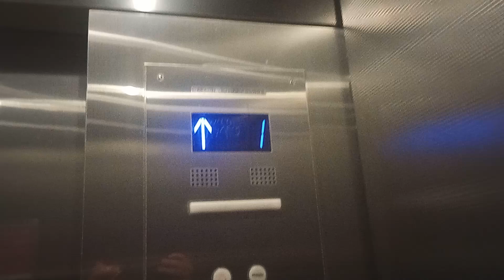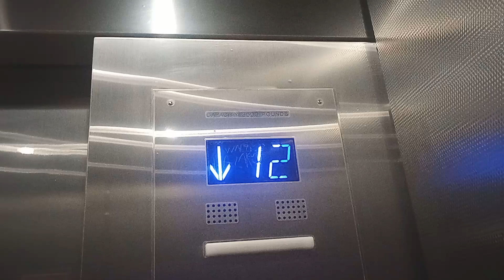Otis Elevator at FigAt7th Parking Garage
In this video, I rode an Otis Traction Elevator at the FigAt7th Parking Garage. These were originally Mitsubishi Elevators, but they have been modded by Otis. This is also one of the more bizarre elevators I ever rode, because it has a 13th Floor, but it is locked off. It runs very well, despite being a traction elevator.

Date: 6/9/24